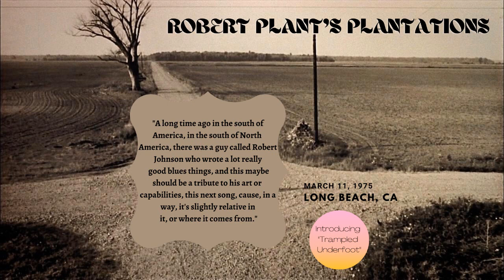Robert Plant's Plantations: Tribute To Robert Johnson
"A long time ago, in the south of America, in the south of North America, there was a guy called Robert Johnson who wrote a lot of really good blues things, and this maybe should be a tribute to his art or capabilities, this next song, cause, in a way, it's slightly relative in where it comes from. "
Introducting Trampled Underfoot - March 11,1975 - Long Beach,CA